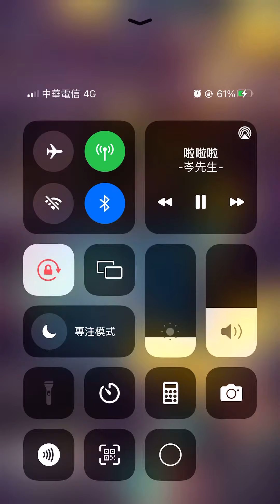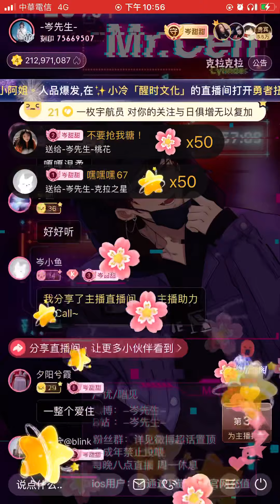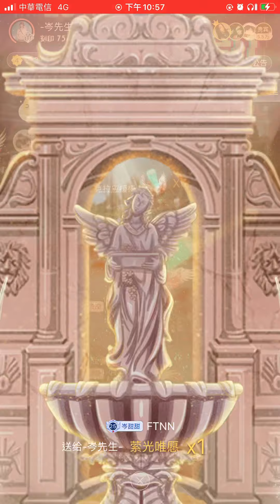岑先生-情歌（202211012）